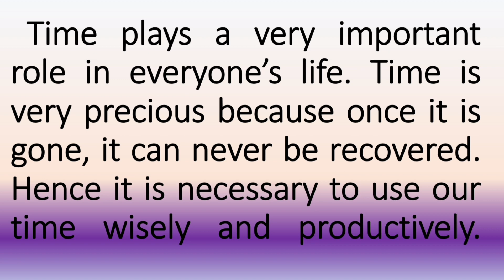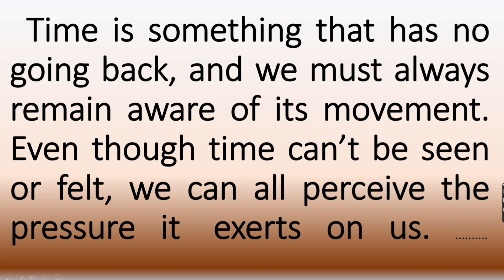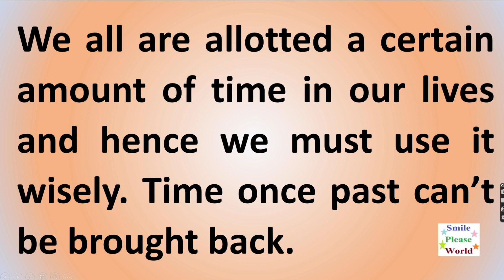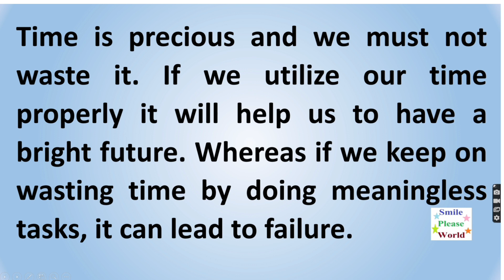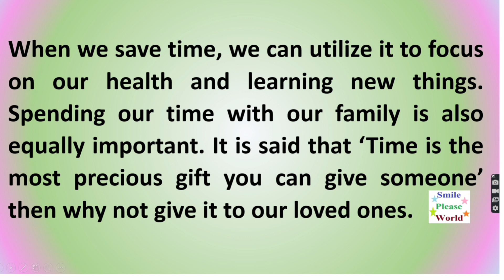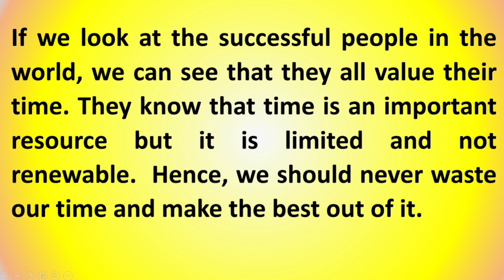Importance of Time speech in English, 2 speeches by Smile please world